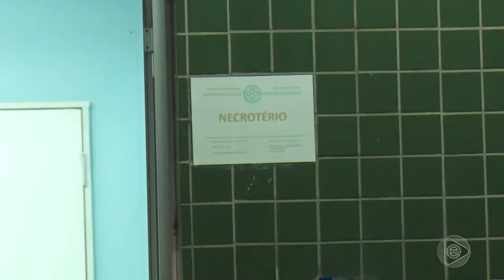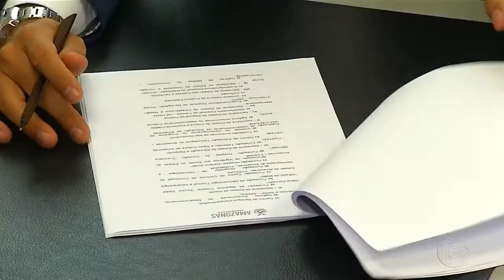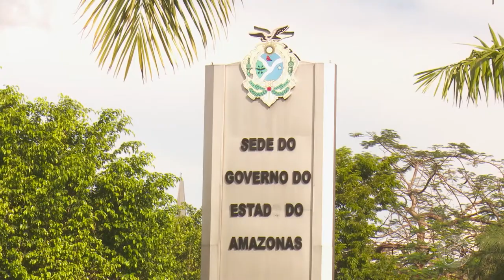Jornal Em Tempo 07 01 2020 2º Bloco